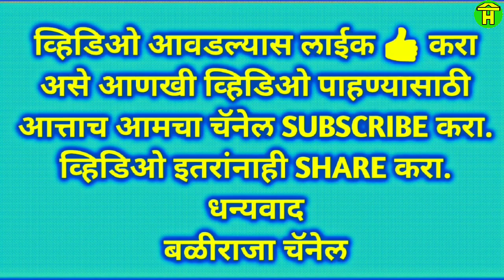|| Alarwad and Chikkabagewadi bulls Running in Bailgadi Sharyat ||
In this video you can watch racing bulls of alarwad and devgiri running in bullock cart race at topinkattli.